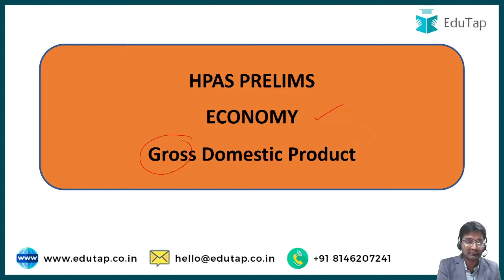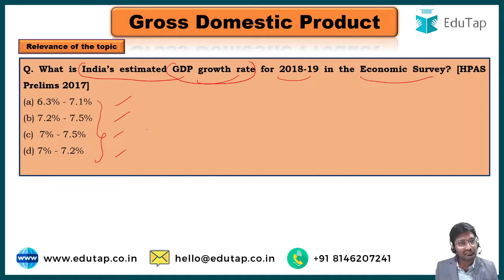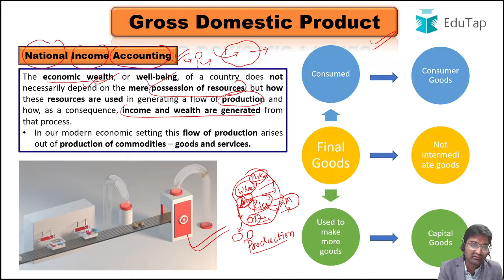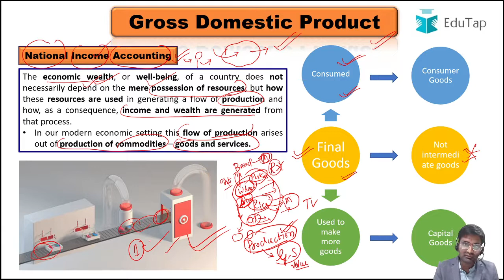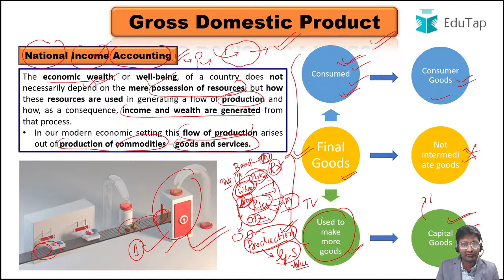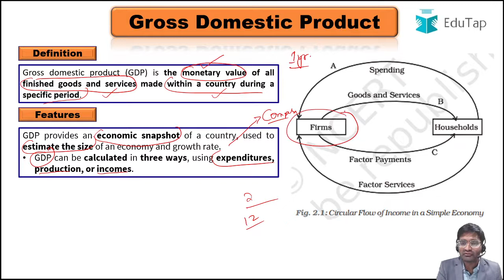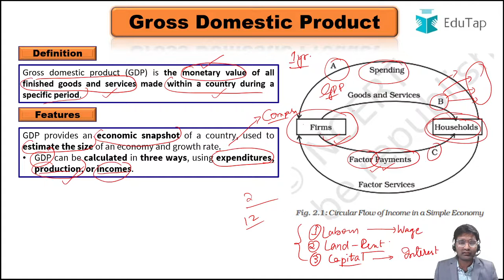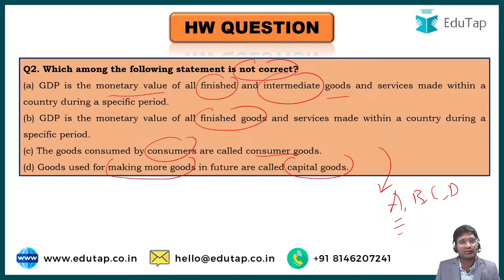Economy for Himachal Pradesh | Gross Domestic Product | Free Revision Series for HPAS Prelims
In this session we will be discussing about Gross Domestic Product of Economy for Himachal Pradesh